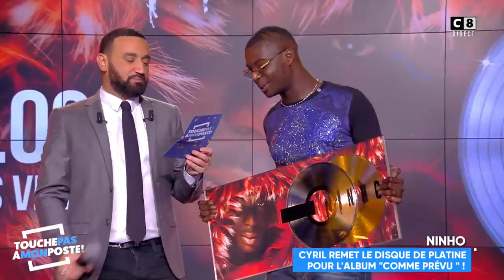Ninho - Mamacita (Live @ TPMP)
Le rappeur Ninho est venu interpréter l'un de ses succès "Mamacita" sur le plateau de TPMP.